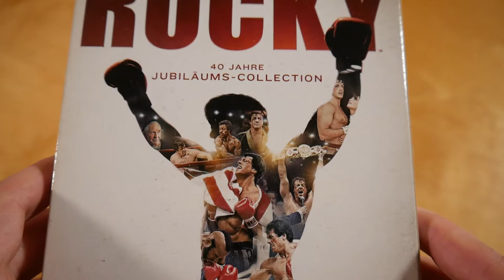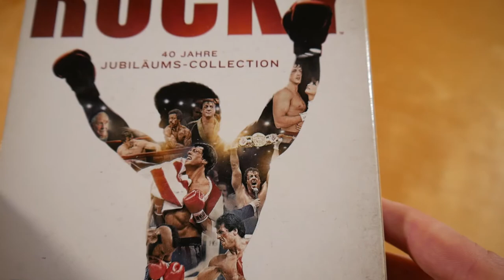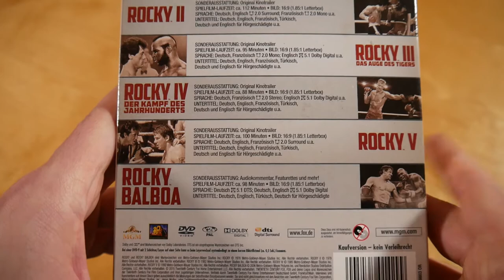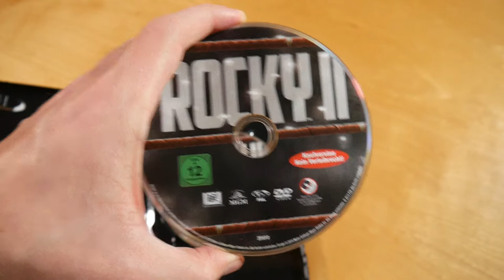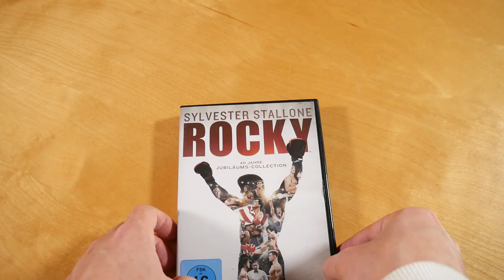Rocky 40 Jahre Jubiläums Collection Unboxing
In diesem Video zeige ich euch die Rocky 40 Jahre Jubiläums Collection.
► Hier könnt ihr die Filme kaufen:
Box (DVD)
Box (Blu-ray)

► BOX INFOS
Rocky 40 Jahre Jubiläums Collection
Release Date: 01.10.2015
Kaufpreis: 23,99 €

Rocky 40 Jahre Jubiläums Collection Box Inhalt:
- Rocky
- Rocky 2
- Rocky 3 (Auge des Tigers)
- Rocky 4 (Der Kampf des Jahrhunderts)
- Rocky 5
- Rocky Balboa